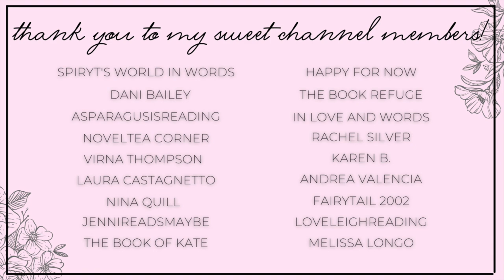kindle unlimited romances 🧡 january ebook haul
Hi yall!!❤️Here we have all of the books I currently checked out on Kindle Unlimited! Let me know if you have read any of these books or plan to!

✨BOOKS MENTIONED✨
Endless Possibility
The Weakest Wolf
Just Go With It
Next to You
A Vow of Hate
A Good Nights Sleep
Wed to the Alien Prince
Fighting Silence
The Alien's Little Sister
I Married a Birdman
Resisting the Grump
Weaving Fate
The Soul of a Storme
Alien Commander's Mate

✨VIDEOS MENTIONED✨

xoxo Ava💕